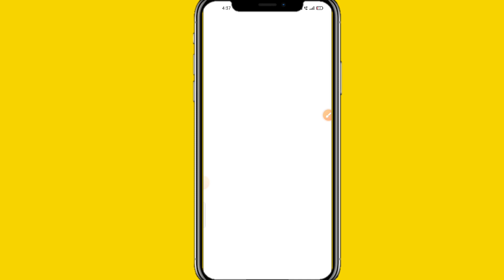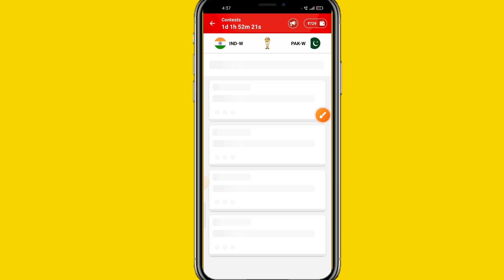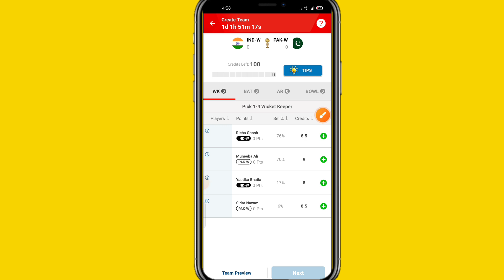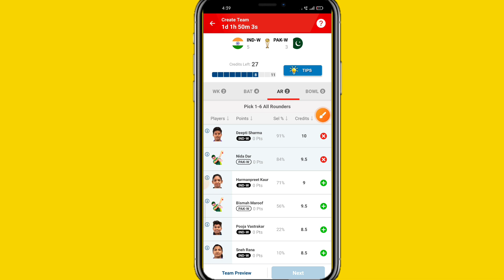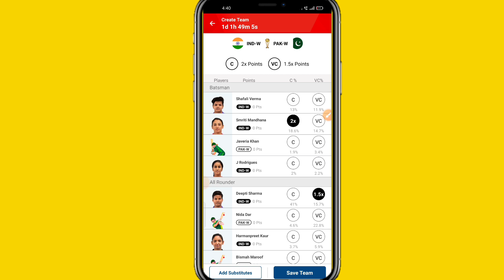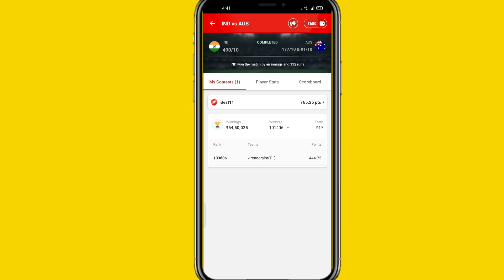my11circle me team kaise banaye today 2023 l IND-W VS PAK-W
Here’s Rs. 1500* Special Bonus for You. Join me on My11Circle.

2. Use my invite code: *VIRE7058* 💸 🎁

Game on!

Entry 1 रूपए ईनाम 1 करोड़ 51 लाख रुपए बेस्ट ऐप:-Here’s Rs. 1500* Special Bonus for You. Join me on My11Circle.

2. Use my invite code: ALPHKKEH 💸 🎁
Game on!
Join me on WinZO and play 70+ games. Bharat ka Apna Game. to claim your bumper cash bonus! Earn up to ₹550 per referral! Get ₹50 on Download Free
I'm having a lot of fun playing Fantasy Sports on HOWZAT and winning cash prizes! Join me and get started with free Rs.500 in your account to download the Howzat app and use my code GBCZFBRHHX to register.

Here's ₹ 500 to play fantasy cricket with me On Vision11 to download Vision11 app & use My code VIREN4247024 To Register
Join me on Fan2Play! You'll get ₹20 and a Free Entry Contest on signup.

Download the amazing fantasy sports app- Real11. Use my invite code HRGURUJI and get instant ₹50 cash bonus + Xtracash rewards upto ₹25.

Hey! Join me on the Gamezy App.

Play Fantasy Cricket, Rummy, Poker or Ludo & WIN REAL CASH.

You can withdraw your winnings in less than 60 secs.

Hurry! to join.

Get upto 125% bonus + 500 Extra Cash on your 1st deposit.
What’s more? Earn cash upto Rs. 12516 per referral.

Use Code: 2FJACX
Check out Probo, India’s Opinion-meter! You can earn from your opinions now!

Playerzpot

OneTo11 given you ₹100 Bonus amount to start playing on OneTo11- आओ मिलकर जीतें!

 Step 2 👉🏻 Use my Refer Code VIACQKXS

 & use my refer code 2RBW8C9D0Q